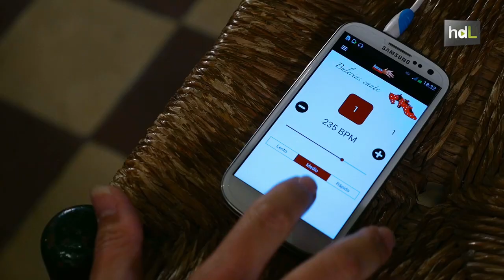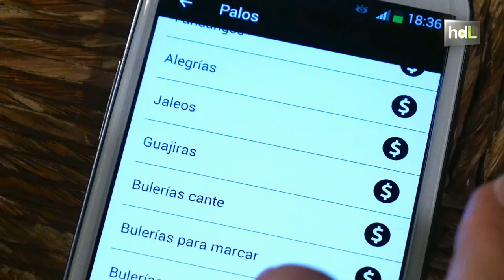HDL Soniquete, un palmero digital para guitarristas y bailaores flamencos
Soniquete App es la creación de Jerónimo Utrilla, es un profesor de música sevillano que ha visto en la tecnología una oportunidad para guitarristas flamencos y bailaores. Esta aplicación para dispositivos móviles suple en ensayos la función del palmero. El usuario puede programar compases, velocidad, subidas y remates según la pieza o coreografía que esté trabajando en ese momento sin la necesidad de contar presencialmente con un palmero.